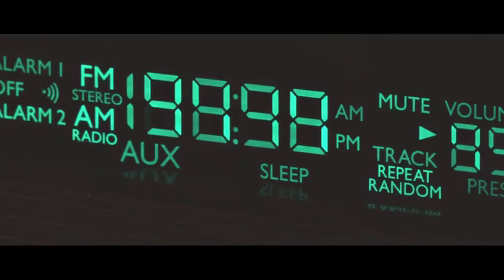Fake it Till You Make it - Jeanne Goupil